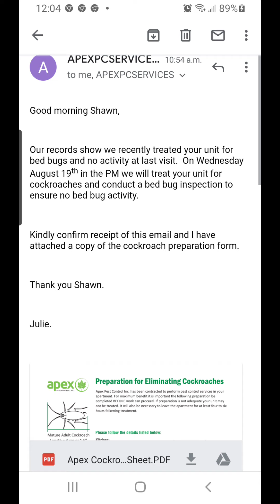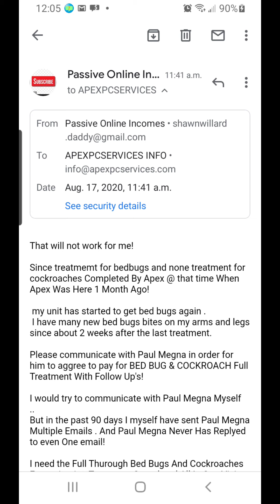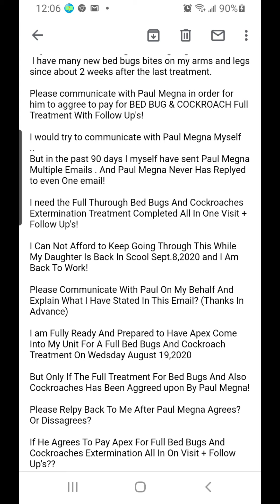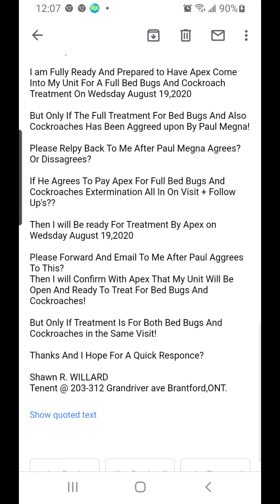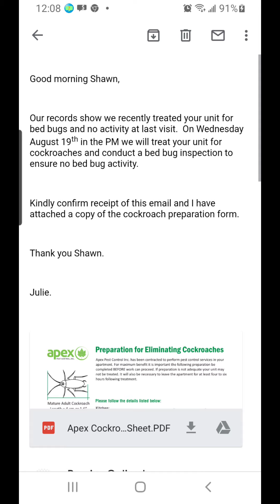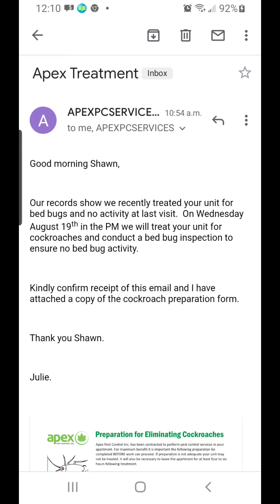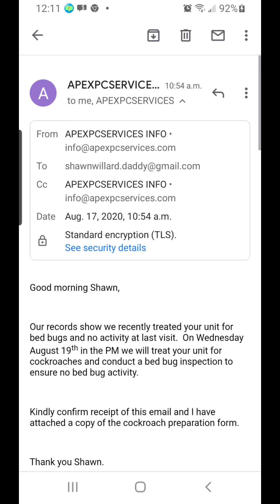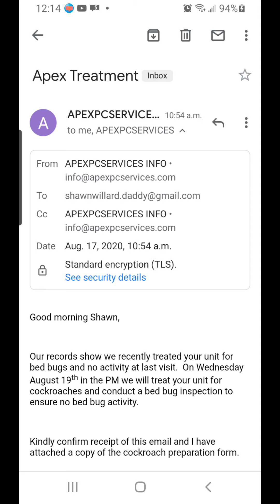So Apex Called Me today! Paul Megna Is Still Trying To Cut Corners! Penny Pinching! PLAYING GAMES!!